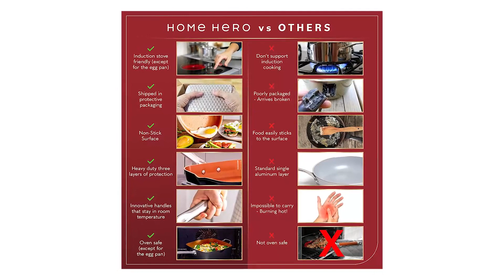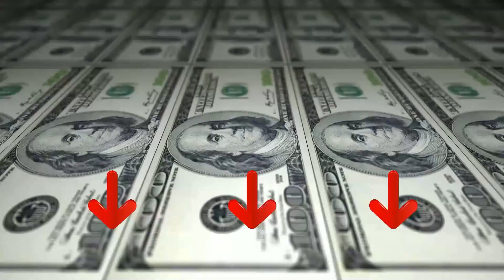Pentole a Induzione Efficaci ♦ Presentazione della Top 3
Il vincitore della qualità è l' Home Hero Set Pentole.

Iil più grande set di pentole e padelle in rame su Amazon ha tutto il necessario per iniziare in cucina. Inoltre questo set di pentole antiaderenti in ceramica include 3 protezioni per padelle bonus, 2 spugne per la pulizia e 2 raschietti per padelle.
A differenza dei set di pentole antiaderenti concorrenti, le pentole da chef in rame di questo set sono compatibili con l'induzione e sicure per il forno.
L'interno ceramico ultra antiaderente delle pentole a induzione di questo set di cottura è progettato per un trasferimento di calore massimo e uniforme. Inoltre è durevole e dura più a lungo dei rivestimenti antiaderenti standard - nessuna scheggiatura, sbucciatura o sfaldamento.
Il set di padelle a induzione Home Hero è progettato con l'utente in mente. I pezzi di questo set di pentole da cucina sono pesanti, il che significa che non si deformeranno mai.

L'alternativa è il Lagostina Set di Pentole.

Batteria di pentole Lagostina 13 pezzi composta da: pentola Ø 22 cm, casseruola fonda 2 maniglie Ø 18 e 22 cm, casseruola bassa 2 maniglie Ø 26 cm, casseruola fonda manico lungo Ø 14 cm, padella antiaderente Ø 26 cm, coperchi Ø 14, 18, 22 e 26 cm, mestolo, schiumarola a prendispaghetti.
Il set di pentole Pratica è realizzato in acciaio inossidabile 18/10 di alta qualità, duraturo e 100% igienico, con finiture moderne ed eleganti.
Il fondo Lagoseal Plus in alluminio ad alto spessore racchiuso tra due strati di acciaio permette al calore di diffondersi in modo rapido e uniforme.
Le pentole del set Pratica sono dotate di ampie manicature in silicone, per una presa sicura durante la cottura o quando si serve in tavola.
Pratico interno graduato per misurare i liquidi senza bisogno di un misurino dosatore; con lucidatura esterna facile da pulire e satinatura interna.
Il vincitore del premio è l' Kitchen Academa Set di Pentole.

il nostro set di pentole è dotato di antiaderente durevole ed efficiente. Con il rivestimento martellato, puoi cucinare facilmente senza olio, preparare pasti sani per la tua famiglia e pulire comodamente.
il set di pentole con rivestimento in granito è realizzato in alluminio per un riscaldamento efficiente. Le basi in acciaio inossidabile incollate a impatto e la struttura in alluminio rendono il cibo uniforme e un riscaldamento rapido.
le nostre maniglie del set di pentole Hammered sono progettate ergonomicamente per un comodo sollevamento e trasporto.
forniamo 15 set di pentole a induzione antiaderente, tra cui padella da 21 cm, padella da 25 cm, cestello rotondo da 22 cm, tondo da 24 cm. piroscafo, padella e coperchio da 1,71 L, padella e coperchio da 3,4 L, casseruola da 5,68 litri con coperchio, 5 attrezzi in nylon.